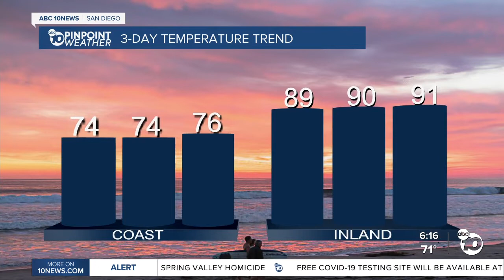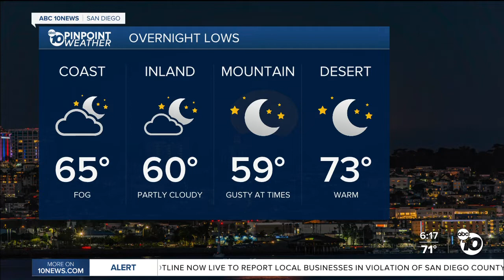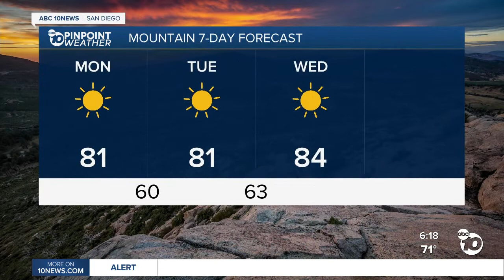ABC 10News Jennifer Delacruz